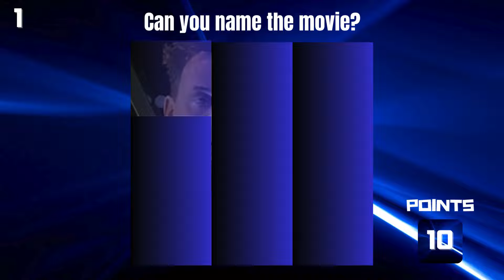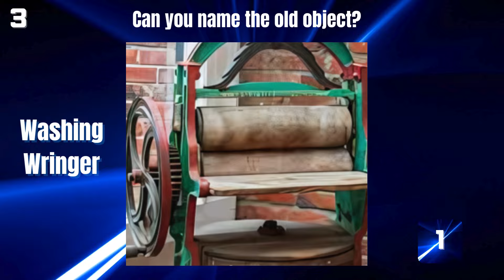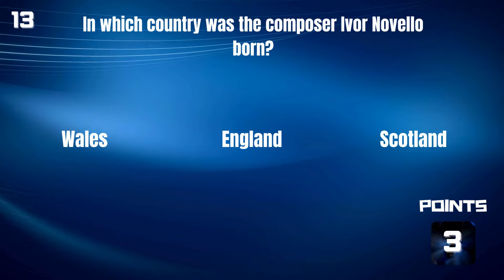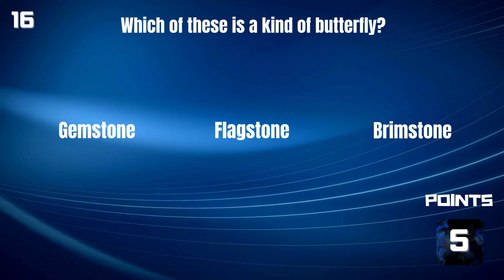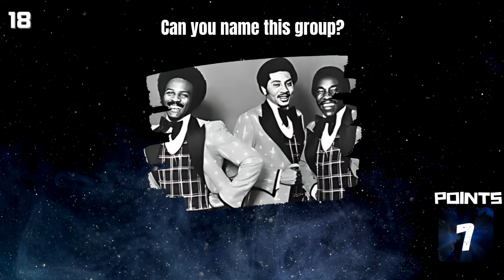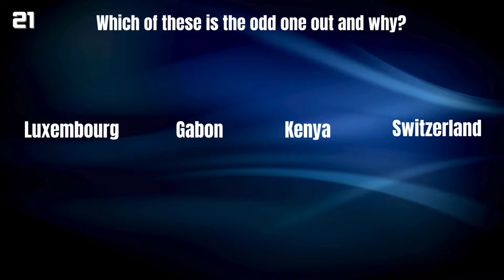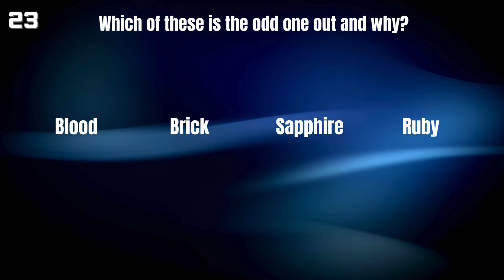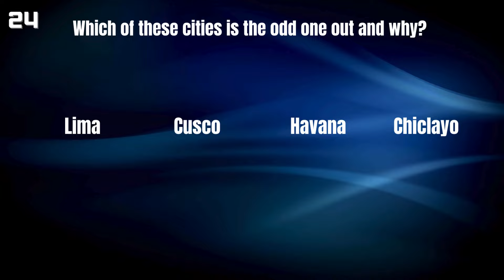Exciting NEW Trivia Quiz Game. GREAT Family Fun. NEW GAMES.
Be Our Hero Today And Play Your Part In Helping Us Reach 2000 Subs! You don't need a cape... Only a good heart 😉👍

0:00 Intro
0:36 Peekaboo
2:41 Anagrams
4:32 Word Rush
6:38 General Knowledge
8:25 Music Memories
10:24 Odd One Out
12:11 The Humdinger